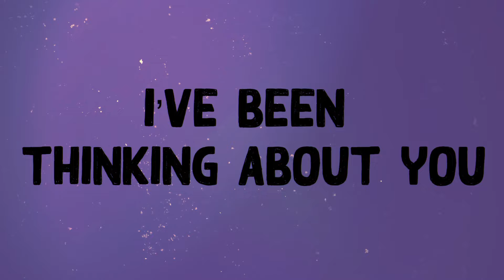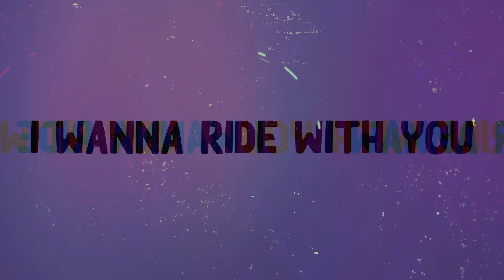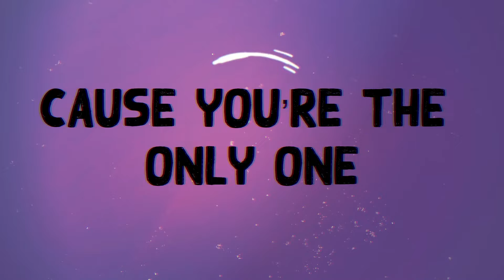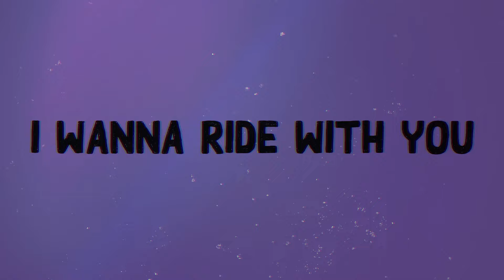spring gang feat. Andy Delos Santos - Ride with You (Lyric Video)